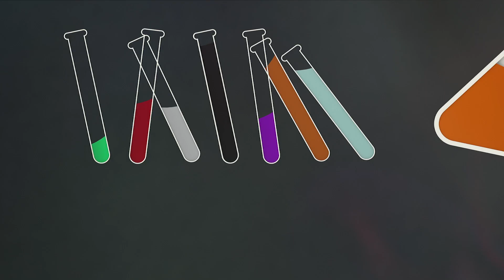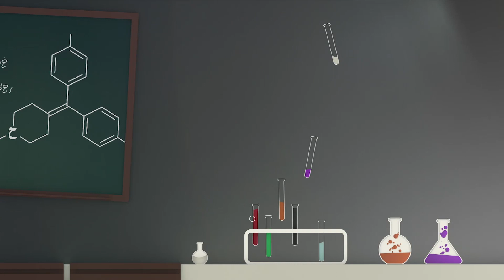اللهجة الفلسطينية حبطرش 2 - الحلقة السادسة والعشرون